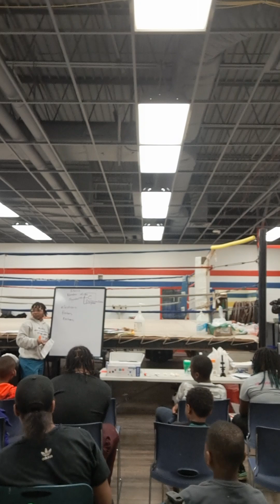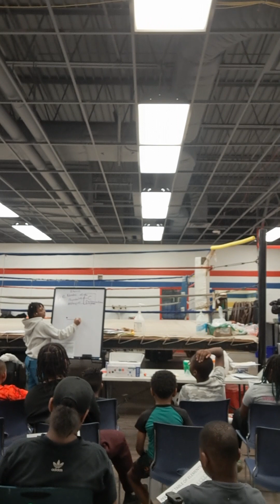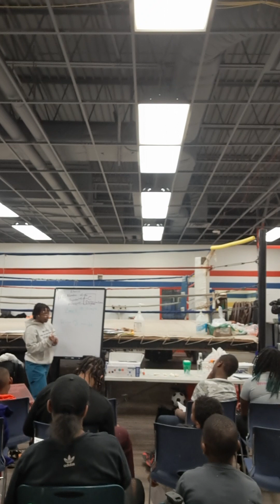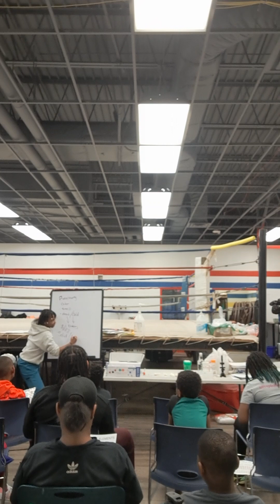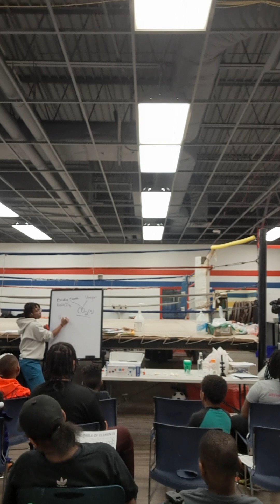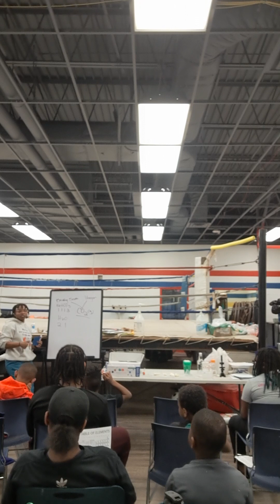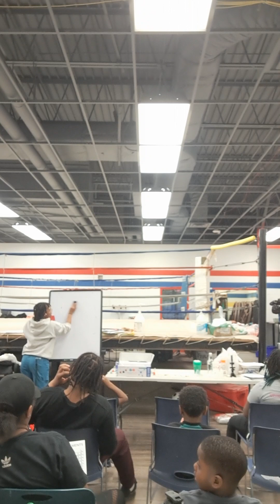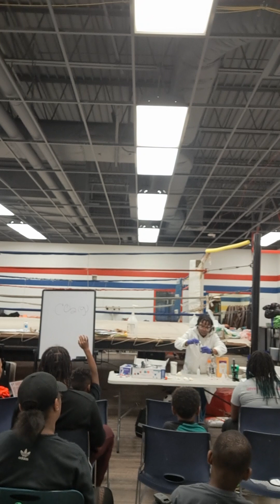ADVANCED SCIENCE AND TECHNOLOGY CLASS